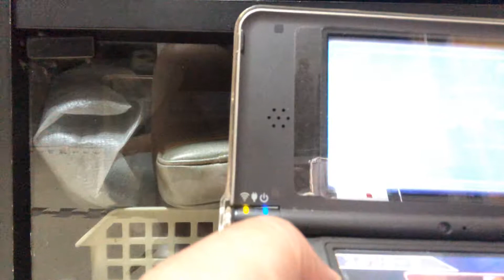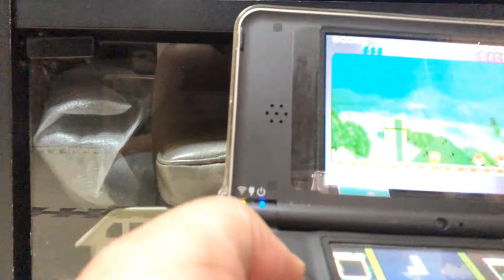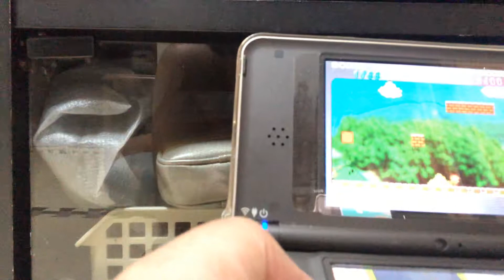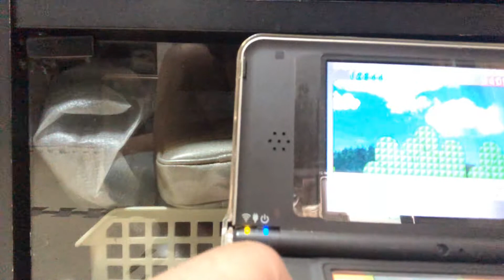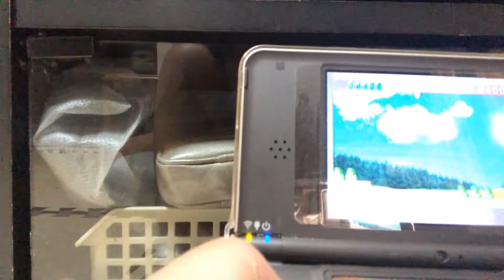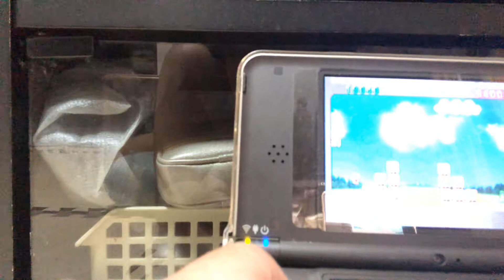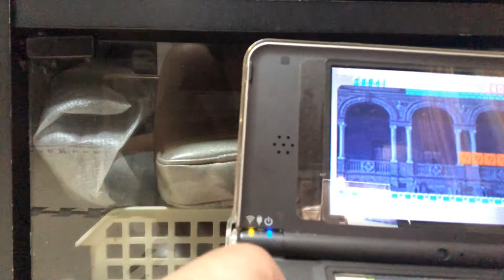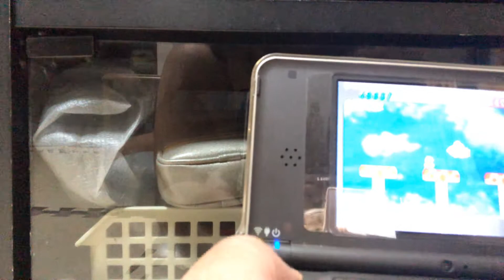テトリスDS